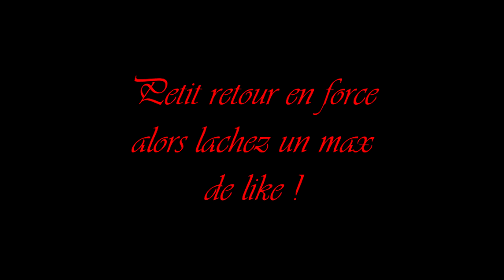HIKABRAIN SUR FUNCRAFT - CHEAT OU SKILL ?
Yo les gens c'est Kirito68, je suis de retour après un long moment d'absence, j'en suis sincèrement désolé mais ne vous inquiétez pas.
Je reviens avec du lourd, Minecraft/Cs:GO/Left4Dead2 et d'autres gameplay à venir !!

Passez faire un tour sur la Chaine de NewBro où l'on fait une série sur Resident evil 7 !!